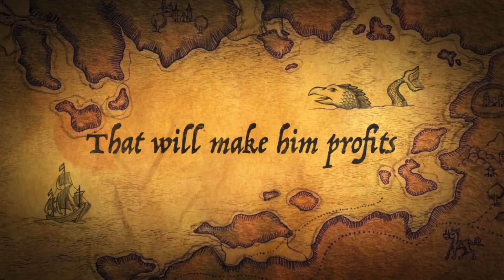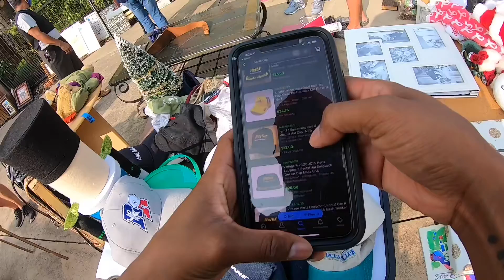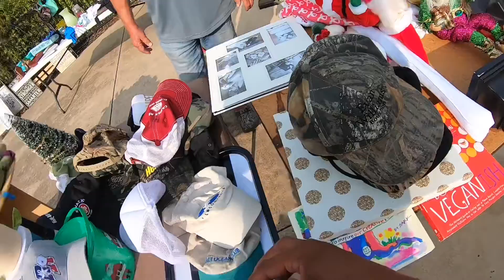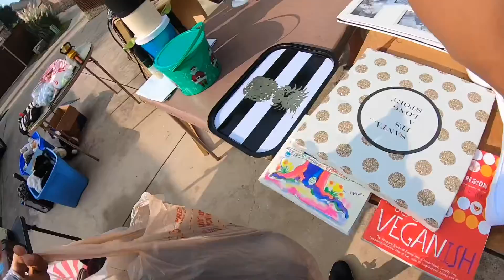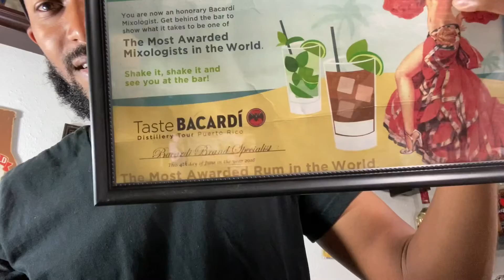Caps for sale